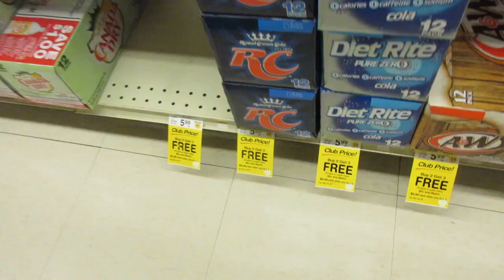Happy 4th of July